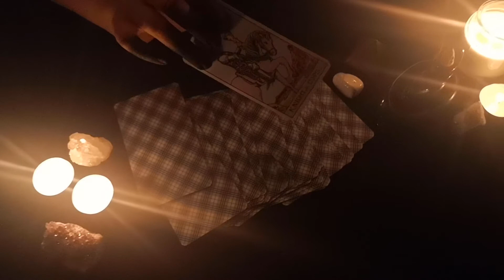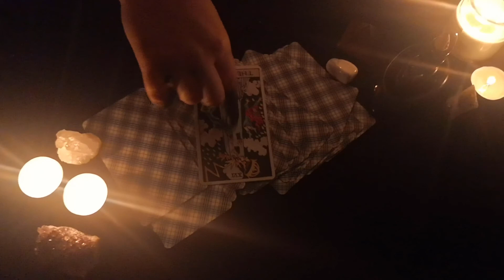A cryptic message from Lily Fae leading into "Let's Go To The Winchester..."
We received the video from Lily Fae regarding her ongoing rivalry with Lucille Brawl, and it looks like the Valkyrie has a dire warning for Brawl, as well as anyone else in the NZ wrestling scene who would consider themselves a 'Hero.'

What does this mean? What do the cards have to say? And how will Lucille Brawl respond?

With [REDACTED] by her side, Lily Fae appears to be starting her crusade at "Let's Go To The Winchester, Have A Nice Cold Pint, And Wait For This All To Blow Over," and her first target is the underdog, Jeremiah Mercer!

OH SEVEN
November 14th